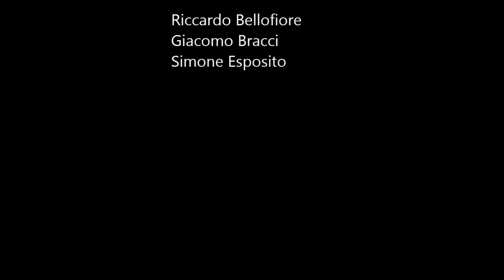EPIC intervista RICCARDO BELLOFIORE. 7) Capitalismo e Finanziarizzazione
Riccardo Bellofiore è docente di "Analisi Economica", "Economia Monetaria", "International Monetary Economics" e "La Dimensione Storica in Economia: le Teorie" presso il Dipartimento di Scienze Aziendali, Economiche e Metodi Quantitativi (DSAEMQ) dell'Università di Bergamo.